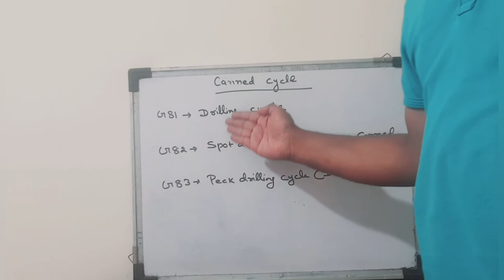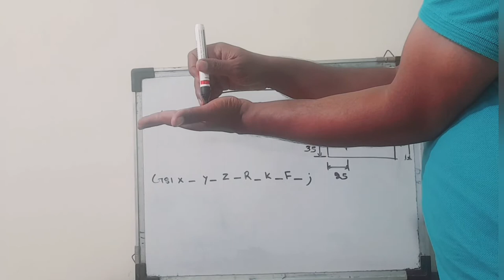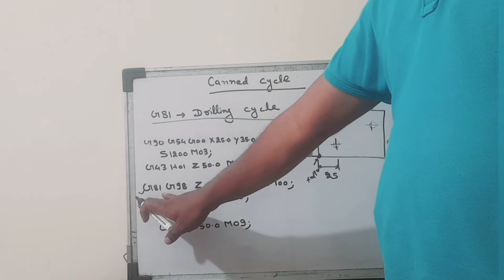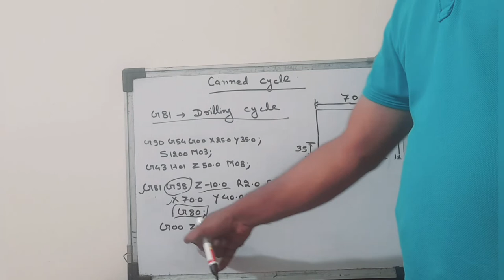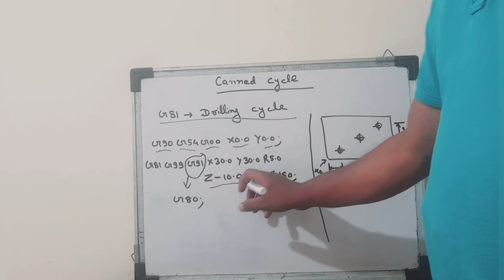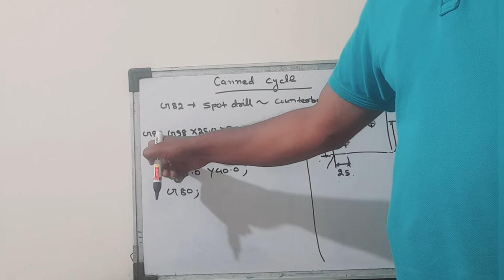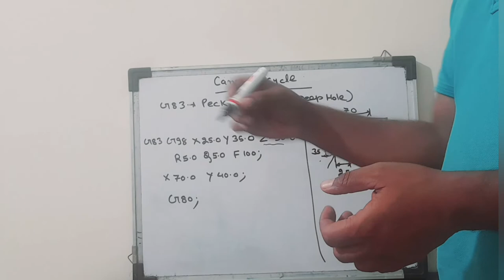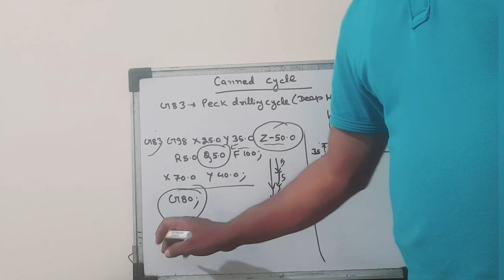G81,G82,G83 ड्रिलिंग Cycle||VMC ड्रिलिंग के Cycle||G81,G82,G83 Drilling cycle||Canned Drilling cycle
G81,G82,G83 Drilling cycle
 Video highlights
CNC programming startup and end line👇👇👇👇
WhatisG-codefordrilling?